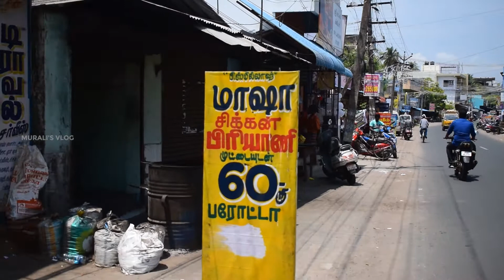பாண்டிச்சேரியை கலக்கும் 60ரூபாய் லெக் பீஸ் பிரியாணி | Pondicherry 60Rs Masha Chicken Biriyani